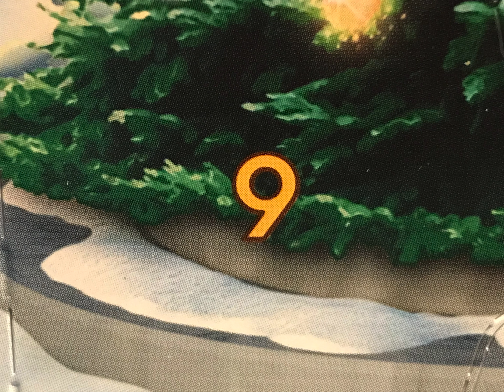LEGO City Advent Calendar 2023 Animations: Days 7 - 12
6 more days of LEGO City Advent Calendar 2023 animations that were first published on TikTok!

Day 7 - 00:00
Day 8 - 00:19
Day 9 - 00:39
Day 10 - 00:55
Day 11 - 01:15
Day 12 - 01:34

Follow to see them every day as they happen!